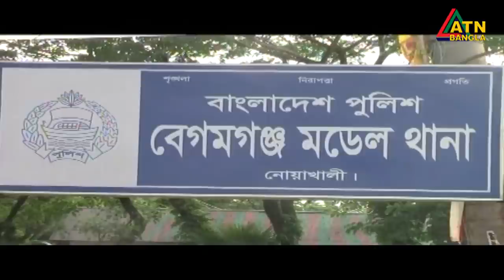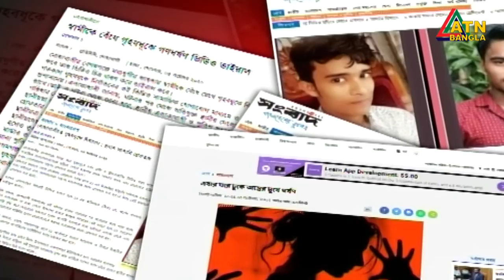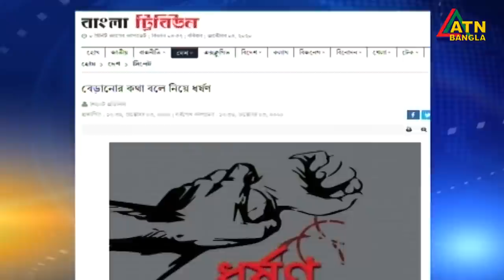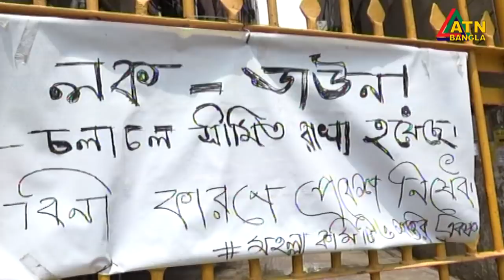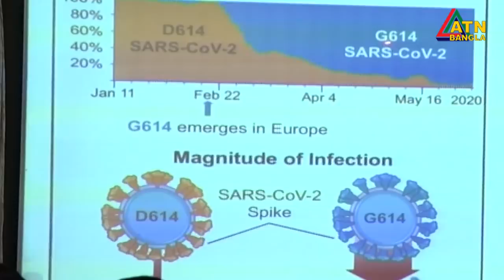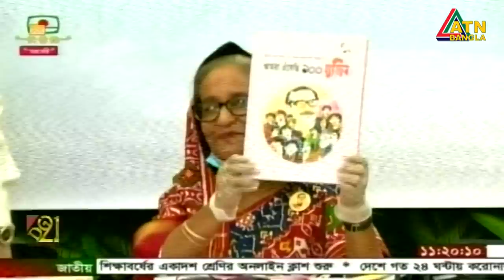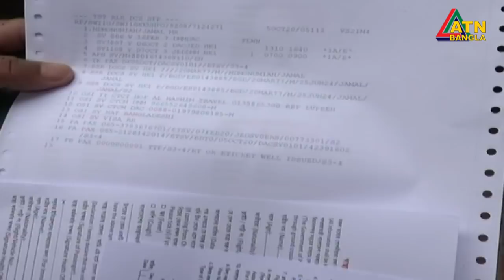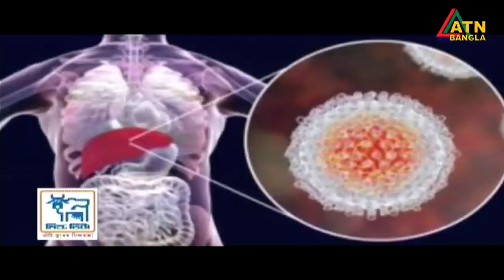এটিএন বাংলা সন্ধ্যা ৭টার সংবাদ । 05.10.2020 | ATN Bangla 07pm News